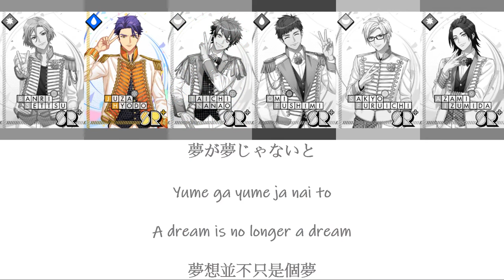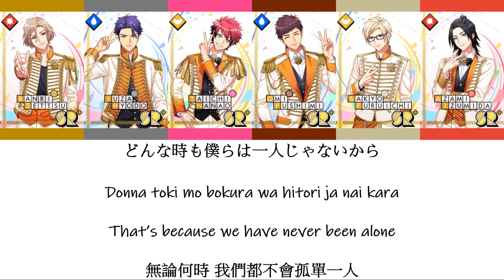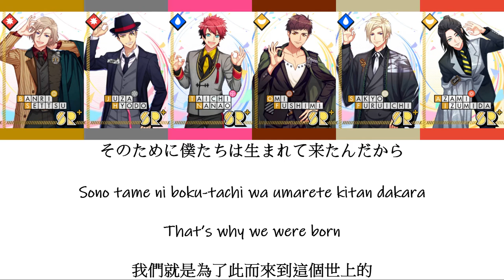[A3!]Ever☆Blooming! ～秋組Ver.～{KAN/ROM/EN/中}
Title song: Ever☆Blooming! ～秋組Ver.～
Artist:
Banri Settsu ( CV: Chiharu Sawashiro )
Juza Hyodo ( CV: Shunsuke Takeuchi )
Taichi Nanao ( CV: Kento Hama )
Omi Fushimi ( CV: Kentaro Kumagai )
Sakyo Furuichi ( CV: Yuichi Jose )
Azami Izumida ( CV: Seiya Konishi )